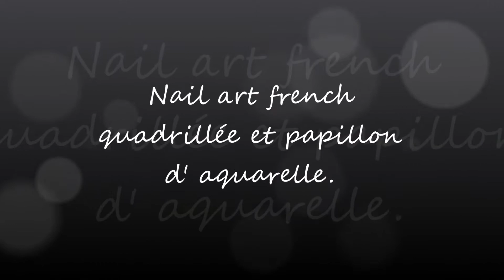Tuto Nail Art: French quadrillée+papillon d'Aquarelle (repro Tartofraises)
Vidéo tutoriel de mon nail art french quadrillée et papillon d' aquarelle. Pour la réalisation du papillon j' ai suivi la vidéo de Tartofraises, retrouvez sa chaîne

Video tutorial my french nail art grid and butterfly watercolor. For the realization of the butterfly I have followed the video Tartofraises, find his channel

Matériel utilisé:
- O.P.I Solitaire
- O.P.I Get Your Number
- vernis blanc
- Kiko Sparkle And Touch
- Essie Matte About You
- peel-off quadrillé
- éponge à maquillage
- peinture aquarelle
- top coat Sèche Vite